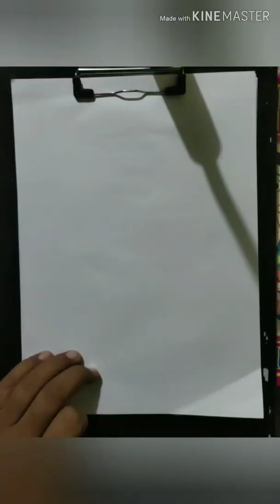Time-lapse sketch 2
Hi friends in this tutorial you will learn about how to create Time-lapse sketch2 drawing and sketching graphite

I am inspired by Proko